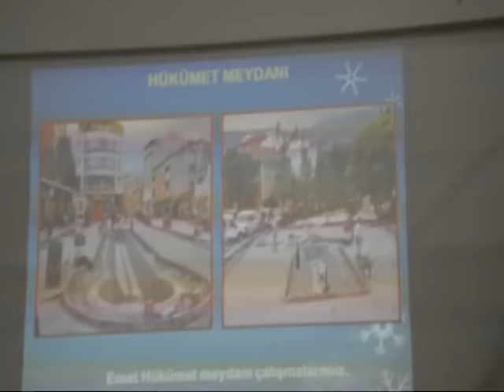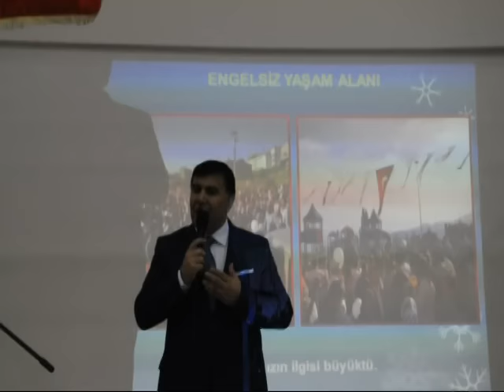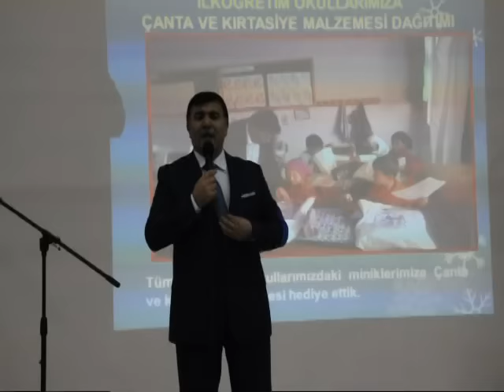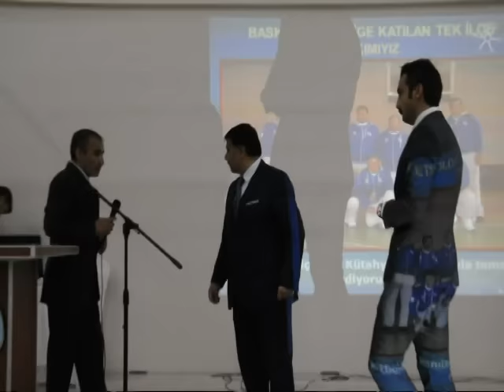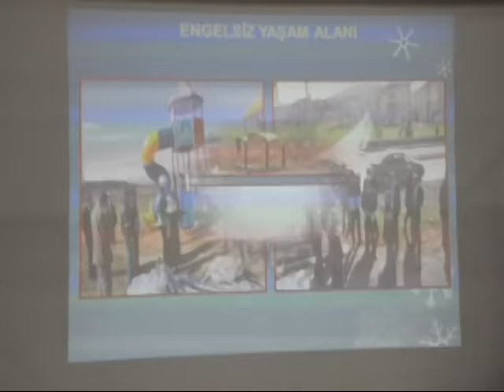EMET BELEDİYESİNDEN DOLU DOLU BİR 2015 YILI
Emet belediyesi 2015 yılında hayata geçirdiği projeler ve yapılan çalışmalar ile 2016 hedeflerini verilen bir yemekle tüm personeline ve seçkin bir davetli topluluğuna tanıttı.
Ünlü yazar Erdal DEMİRKIRAN'ın da konuşmacı olarak katıldığı gece Emet belediyesi Hisarlık sosyal tesislerinde gerçekleştirildi.